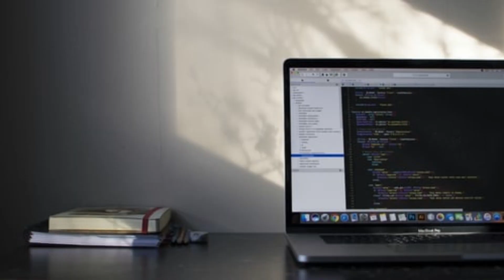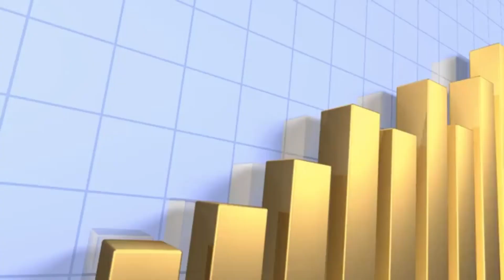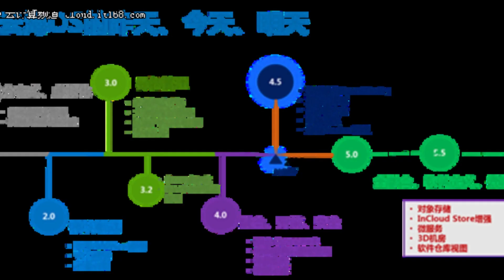Cost Analysis: Bare Metal Cloud Hosting - Is It Worth the Price? - Raksmart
Is bare metal cloud hosting worth the price? This video conducts a thorough cost analysis, covering initial investments, ongoing operating costs, scalability, security, and ROI. Explore the comparison with traditional hosting and make an informed decision about your hosting needs.